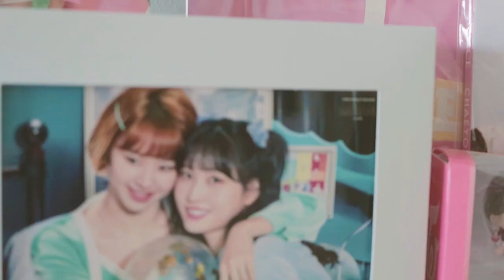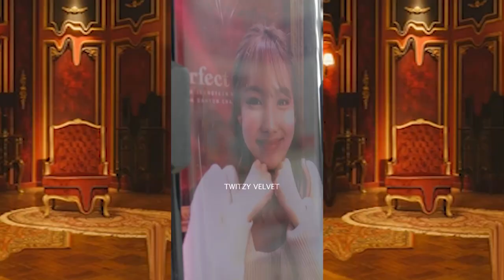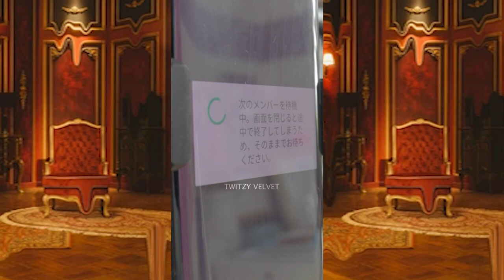Video Call Event #3: Twice Perfect World Meet & Greet with All Members!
CLARIFICATION:
The start time indicated in the Withlive App was the local time and not Japan Standard Time that's why I got in at 12:30pm (in the app it was stated that I can enter the room 12:55 - 13:35) Pardon my confusion, it's my first time using the Withlive App hehe :)